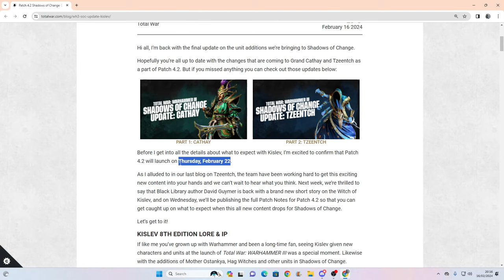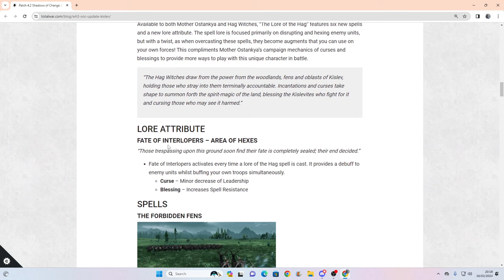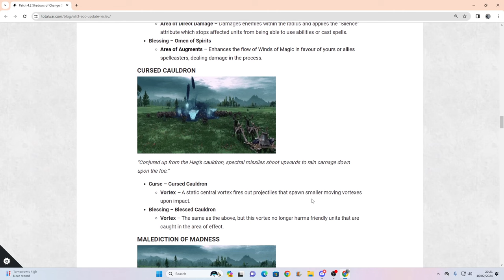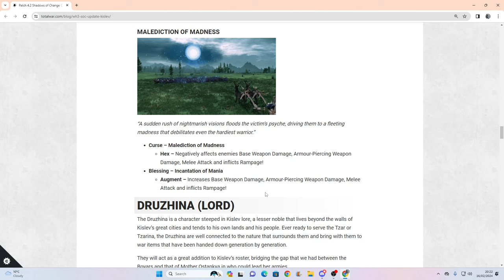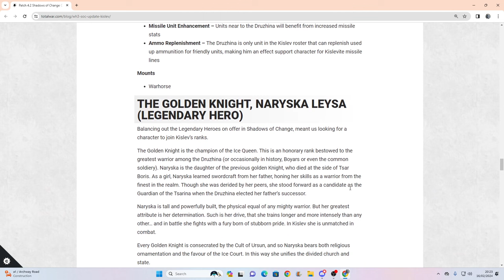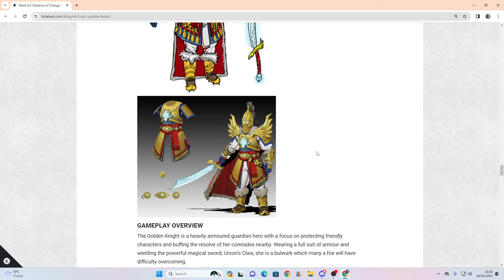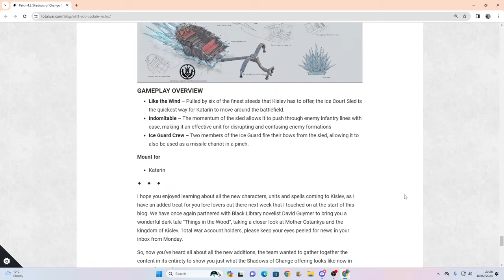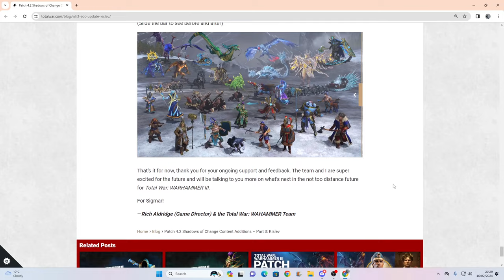SHADOWS OF CHANGE 2.0 Kislev Changes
Hello Peeps.

We have finly got some news on the upcoming shadows of change 2.0 release

Also feel free to check out my achievement progress down below

Race progress.

compleated:

Woc (own time)
Tzeentch (own Time)
Cathey (own time)

Still to complete:

Beatsmen
Bretonnia
Chaos Dwarfs
Daemonds of Chaos
Dark Elves
Dwarfs
GreenSkins
High Elves
Khorne
Norsca
Nurgle
Ogre Kingdoms
Slaanesh
Tomb Kings
Vampire Coast
Vampire Counts